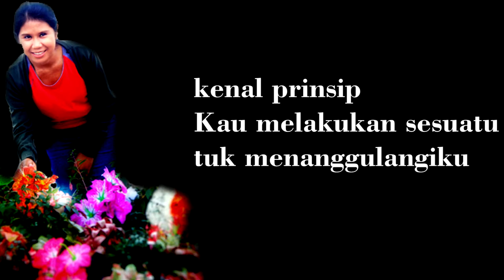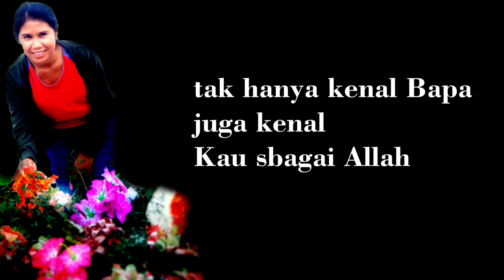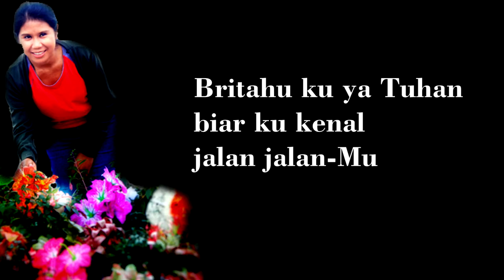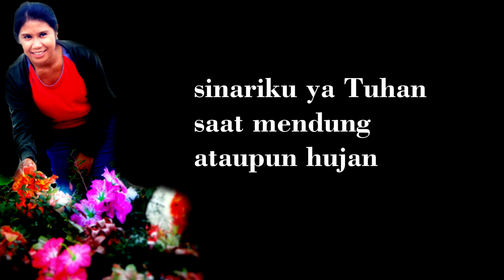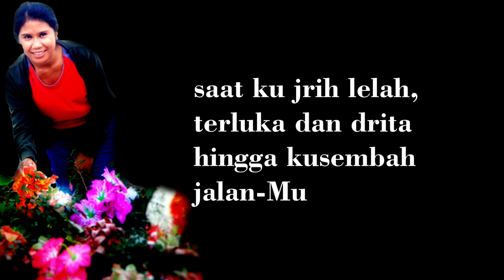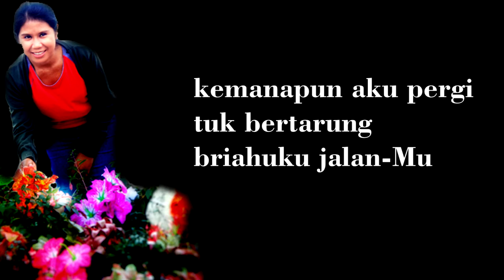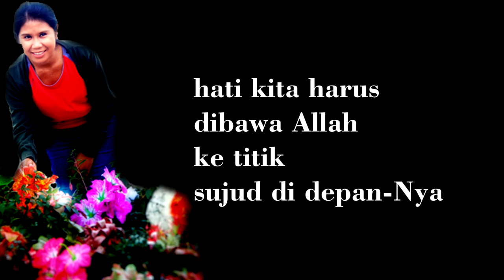Britahuku Jalan Mu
Britahuku jalan jalan Mu

Lirik

1.
Britahu ku ya Tuhan
Biar ku kenal jalan-jalan Mu
Kenal prinsip Kau melakukan sesuatu
Tuk menanggulangi ku
Tak hanya kenal Bapa
Juga kenal Kau sbagai Allah
Blajar kenali Mu disetiap langkah ku
Tuk menerima jalan Mu

Reff:
Hati kita harus dibawa Allah
Ketitik sujud didepan Nya
Aku menyembah Mu
Tuk pilihan Mu
Yang telah Kau atur bagiku

2.
Kemurahan Mu yang membuat ku mampu
Berjalan dengan lurus
Makin melatih iman
Tak lagi sandar penglihatan
Mohon terang surgawi Mu
Yang pimpinku
Tuk taat pengaturan Mu

3.
Saat bimbang dan takut
Britahu ku jalan-jalan Mu
Ketika ombak dan badai maut menerpa
Britahu ku jalan Mu
Sinariku ya Tuhan
Saat mendung ataupun hujan
Saat ku jrih lelah, terluka dan drita
Hingga kusembah jalan Mu

4.
Tuhan spanjang umurku
Kemanapun aku pergi tuk bertarung
Hingga akhir hidup ku
Hingga akhir pertandingan ku
Hingga memenangkan mahkota hayat Mu
Britahu Kaulah jalanku